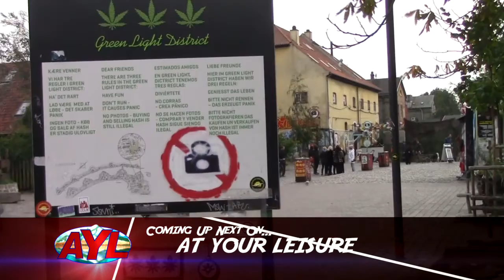Skiing Eagle Point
Chad and Ria ski the best snow on earth at a resort most do not know about. They are at Eagle Point Resort in Beaver Utah and we show you all the activities and runs that are offered for your family at this hidden gem.

2469 E. 7000 S. Suite 110
Salt Lake City, Utah 84121